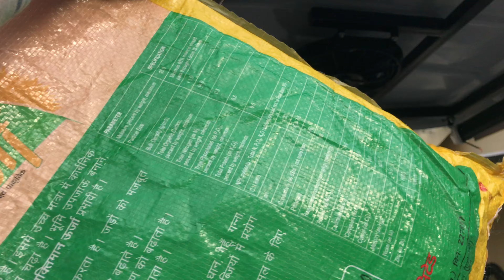After 6 months bad Ford 3600 nu kitta start🚜 // lights fitting on Farmtrack fibber hood looking👌🏻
After 6 months bad ford nu kitta start ⚡️🔥// starting puri sirra👌🏻. Tractor di fibber hood ta lights kartia fitt ok report kamm⚡️🚜❤️👍👌🏻